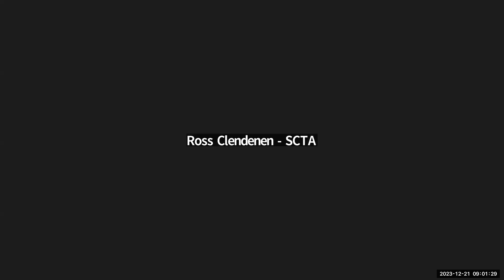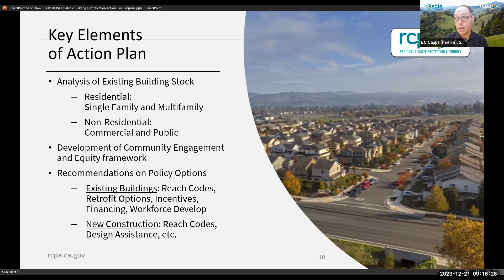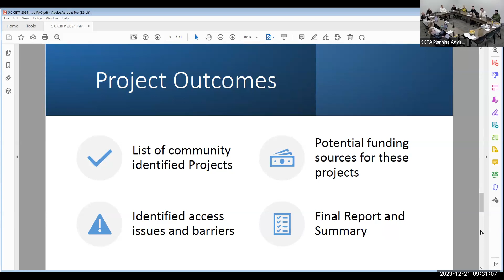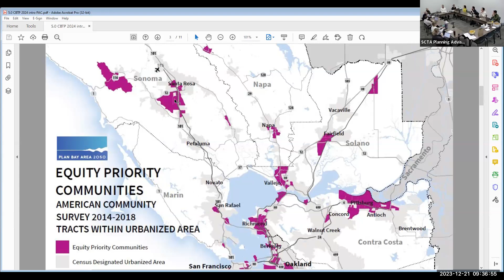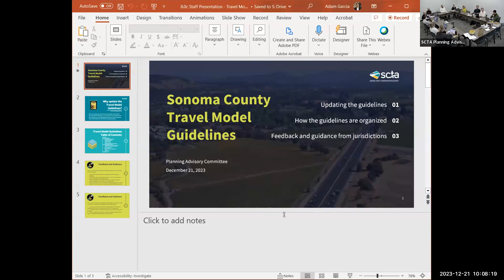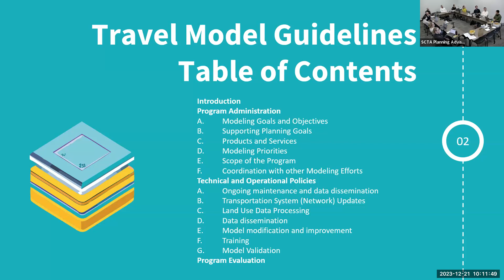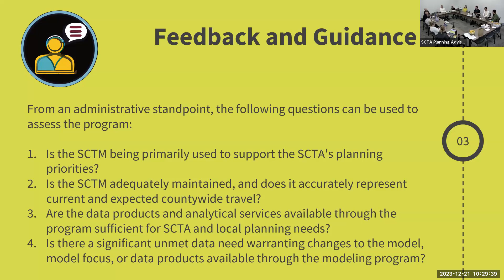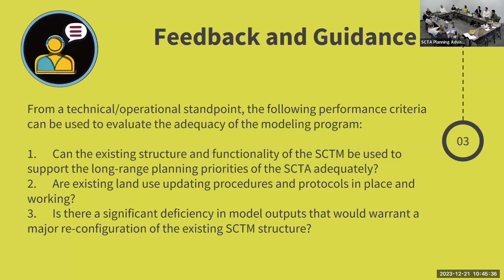PAC - December 21, 2023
0:00 1. Introductions
1:28 2. Announcements
1:34 3. Administrative
a. Approval of Meeting Notes: October 19, 2023
b. Adoption of Agenda
c. Proposed 2024 Meeting Schedule
2:58 4. RCPA Countywide Equitable Building Electrification Action Plan
21:08 5. Community Based Transportation Planning
a. Equity Priority Communities (EPCs)
35:58 6. VMT Banking and Exchange Program Update
53:32 7. Bike Share Update
1:06:45 8. Sonoma County Travel Model – Administrative Guidelines
1:44:29 9. Standing Updates
a. Member updates
b. Grant Opportunities & Announcements
i. Safe Streets and Roads for All – Sonoma County Combined Application
ii. Climate Adaptation Planning Cycle 2 – Sustainable Transportation Planning Grant Program
iii. Caltrans Sustainable Transportation Planning Grants FY 24-25
iv. JANUARY – MTC Community Action Resource & Empowerment (CARE) Program
v. FEBRUARY 2024 - Priority Conservation Areas
10. Public Comment on Items 2-9
1:56:50 11. Adjourn